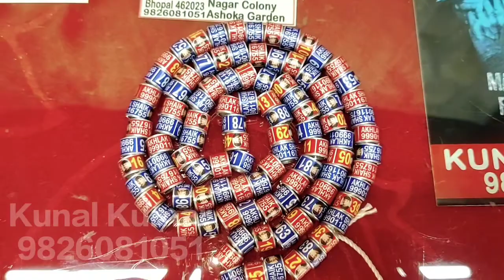Bhai Akhlakh Shaikh from Delhi... 8mm Pigeon Leg Rings